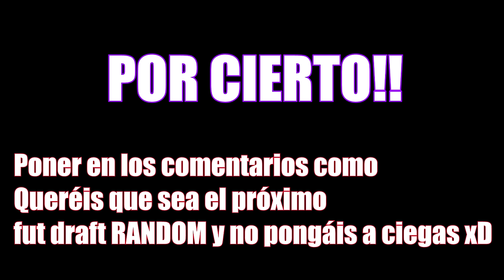INCREÍBLE FINAL DE FUT DRAFT - ¡¡ VARDY RB + KUN AGÜERO !!